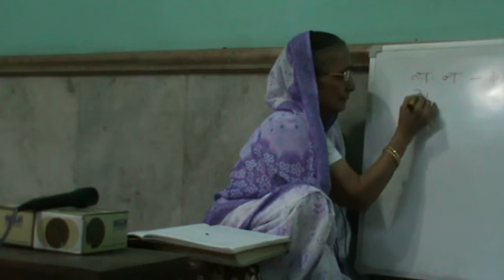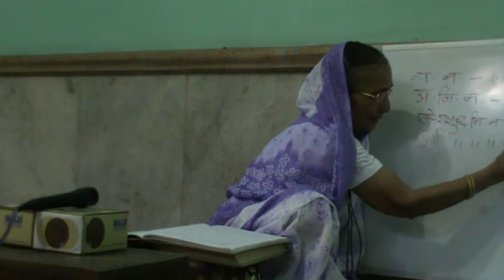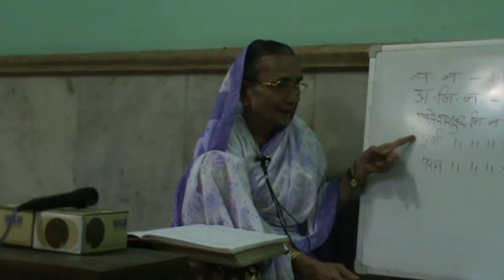Pt. Vijayatai Bhisikar -- 22 July 2011